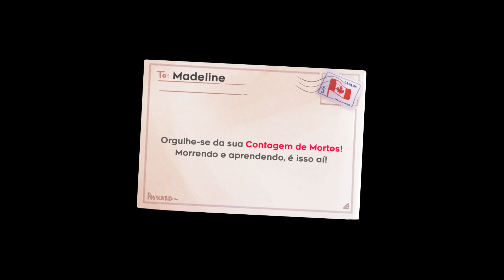O FANTASMA QUER ME MATAR!!! DETONADO CELESTE : PARTE 3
Olá a todos!! O objetivo do meu canal é trazer jogos que todos possam jogar!
Esse jogo além de ser muito barato, está com ótimas promoções na black friday e xbox game pass!
Comentem o que acharam do jogo e se querem série!